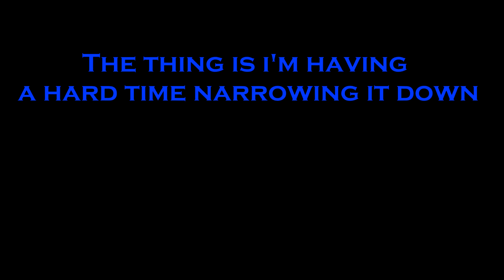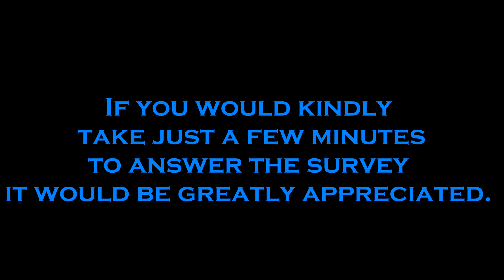Full Fandub Project Survey/I need your help!!!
(Please leave a comment below of which choice you picked I have hit the maximum limit for answers) So far there are 43 votes but I can only see 40 of them

Hey, everyone with all these full-length fandubs going on its inspired me to do one of my own. The only problem is I can't really seem to narrow it down to what movie I want to be the first one. I made a survey to help narrow it down from animated to live-action movies I want to do something that the VA community would be interested in. If you would kindly take just a few minutes to answer the survey it would be greatly appreciated.